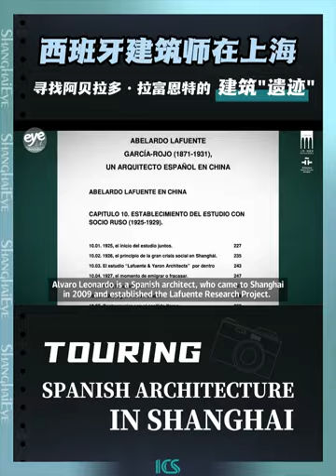Lafuente TV Documentary (2023) at ICS Channel Shanghai "Touring Spanish Architecture in Shanghai"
Following the Bus Tour organized by "Biblioteca Miguel de  Cervantes" in Anfu Road 208, Shanghai for special guests and journalists and guided by Dr. Leonardo-Perez in November 2023, the journalist Mrs. Serena Hua conducted an interview after the bus, then she also visited the Spain Pavilion at 6th CIIE 2023 Fair In NECC Hongqiao and with images of both places with all info her team and her compiled a really nice TV piece.
After some days ICS published this really good "short documentary" to be watched at TV and social media of ICS (international Channel Shanghai) TV Channel from Shanghai. Language: English and Chinese. Prepared for chinese public interested on this topic which is already quite a lot in the city of Shanghai.